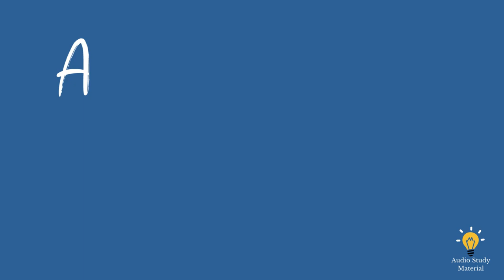Plot Summary Of Messenger By Lois Lowry. - The Giver By Lois Lowry | In-Depth Summary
Summary Of Messenger By Lois Lowry. - the messenger by lois lowry. "messenger" by lois lowry book

messenger by lois lowry -

messenger by lois lowry chapter 1 audiobook.

📚 Get ready for an enlightening journey as we dive into a comprehensive summary of "Messenger" by the acclaimed author Lois Lowry. 🌟

In this video, we'll explore the captivating world and intricate narrative that Lowry has crafted in the third installment of "The Giver Quartet." From suspenseful twists to profound themes, "Messenger" takes us on an emotional adventure that delves into community, connection, and the power of choice.

Join us as we break down the key plot points, character dynamics, and thought-provoking messages that make "Messenger" a must-read. Whether you're a fan of Lois Lowry's works or simply seeking a compelling story analysis, this summary has something in store for you.